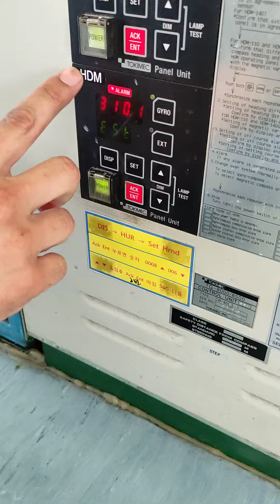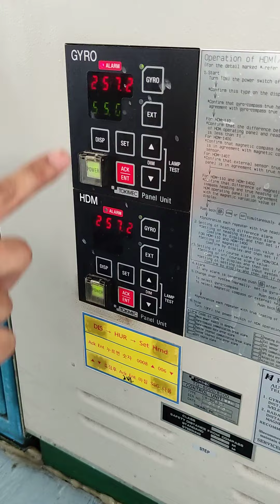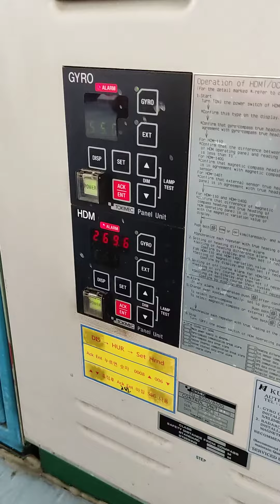How to set HDM GYRO TG-8000